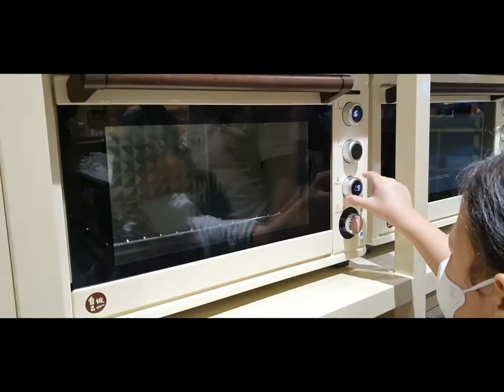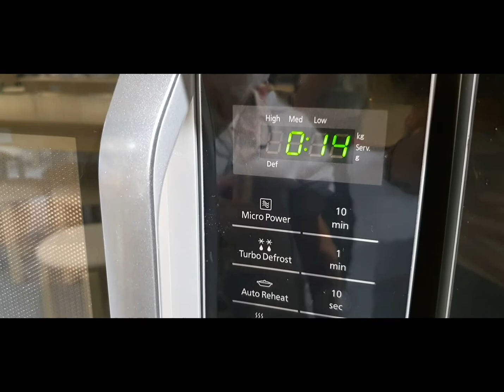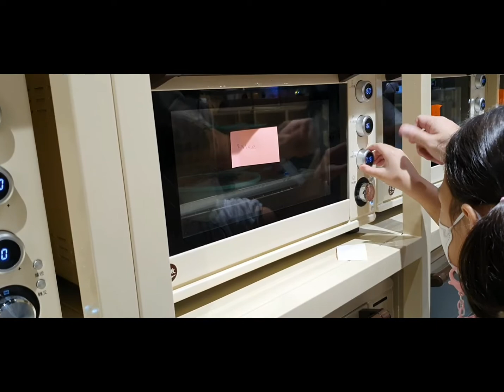My First Time Baking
I went to to SM Megamall to bake my own cake at IDIM (I Did It Myself) DIY Bakery.
My papa helped me bake the cake, it was so fun and I want to do it again